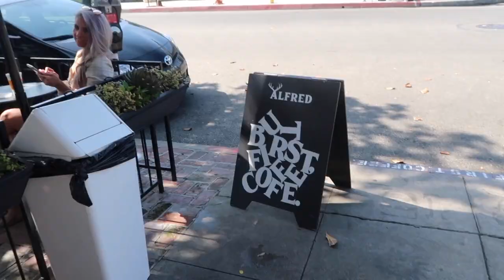LA for the Weekend | Shopping, Eating, Exploring!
FAQ:
Height? 5'9"